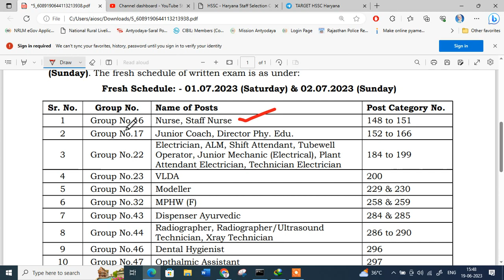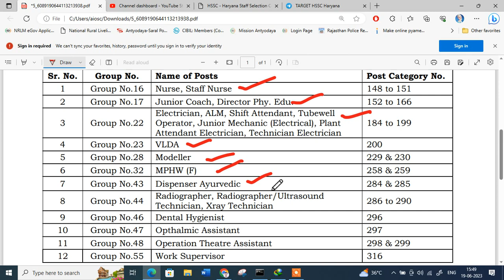hssc group c exam date notice | hssc cet mains exam date notice | hssc staff nurse mphw vlda alm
hssc group c exam date notice | hssc cet mains exam date notice | hssc staff nurse mphw vlda alm exam date notice |